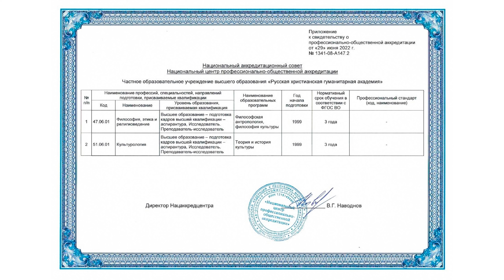Профессионально-общественная аккредитация РХГА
29 июня 2022 года состоялось заседание Национального аккредитационного совета «Национального центра профессионально-общественной аккредитации» под председательством академика РАО В.А. Болотова. По результатам аккредитационной экспертизы РХГА кластер образовательных программ по философии, религиоведению, культурологии получил высокую оценку профессионального сообщества и профессионально-общественную аккредитацию сроком на 6 лет.